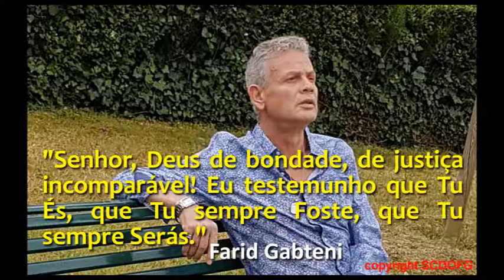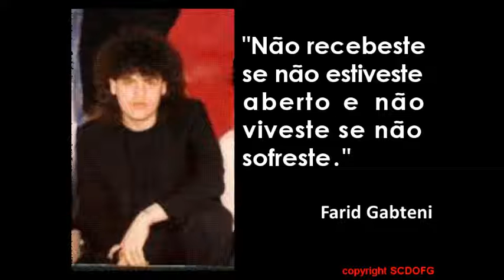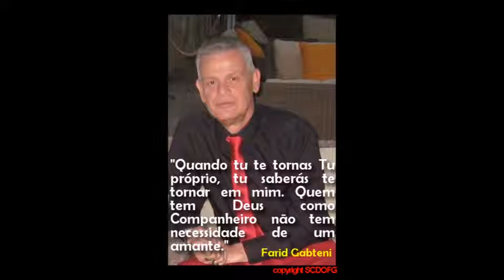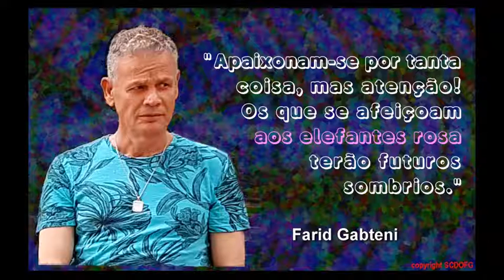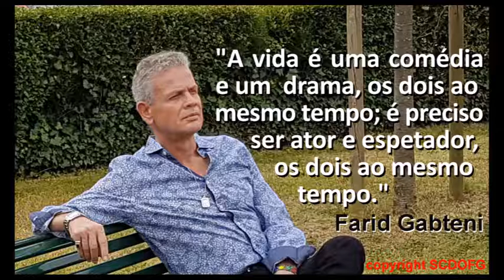Farid Gabteni - A Mensagem original do Islão 18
“Senhor, Deus de bondade, de justiça incomparável! Eu testemunho que Tu És, que Tu sempre Foste, que Tu sempre Serás.”

“Deus da eternidade! Que sejas infinitamente Glorificado, infinitamente Louvado e infinitamente Agradecido.”

“Não recebeste se não estiveste aberto e não viveste se não sofreste.”

“Eu sou pobre, vivo de caridade, eu estou sóbrio, nunca distraído. Estou orgulhoso, caminho de cabeça erguida, eu rezo, mas não de joelhos.”

“Quando tu te tornas Tu próprio, tu saberás te tornar em mim. Quem tem Deus como Companheiro não tem necessidade de um amante.”

“Eu morri como nasci, do meu corpo estou livre; eu vivi e vivo, Guiado por Aquele que me Criou.”

“Deus É Meu Senhor, nenhum medo, nenhum infortúnio poderão atingir o meu coração.”

“Endireita-te, se tu queres andar comigo, eleva-te, se tu queres que eu me dirija a ti; os meus são pessoas de bem, bons e humanos.”

“Apaixonam-se por tanta coisa, mas atenção! Os que se afeiçoam aos elefantes rosa terão futuros sombrios.”

“A vida é uma comédia e um drama, os dois ao mesmo tempo; é preciso ser ator e espetador, os dois ao mesmo tempo.”

Farid Gabteni - " O Sol levanta-se a ocidente" (2018)